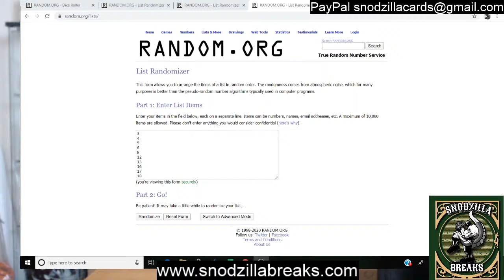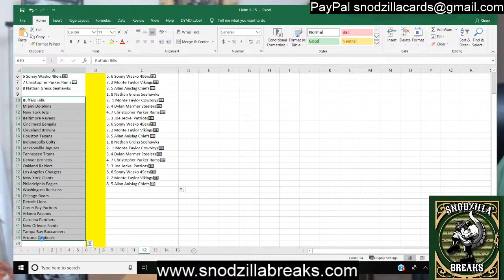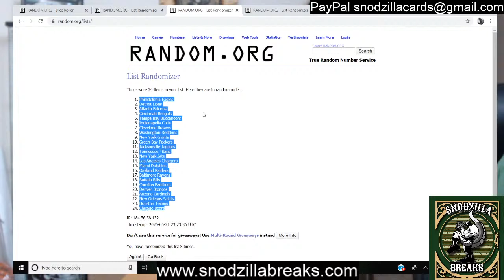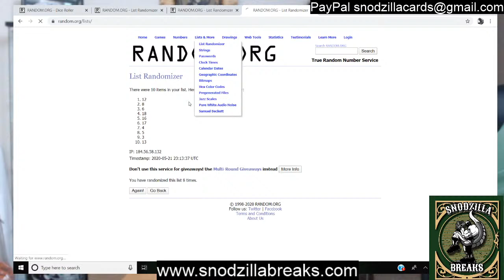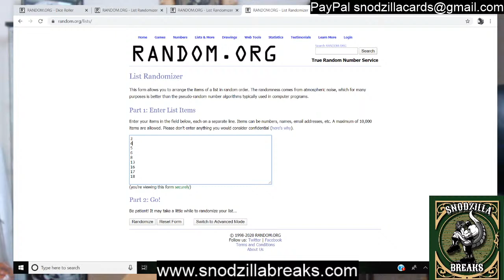Helmets 11 and 12!! 5/21/20